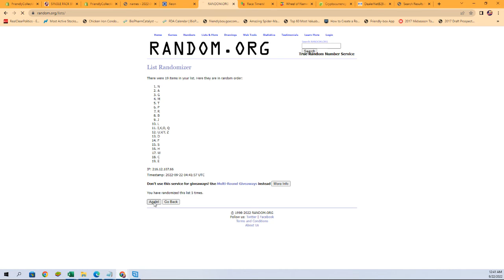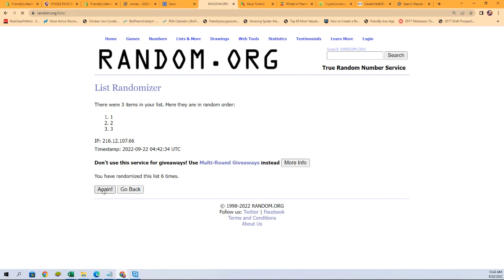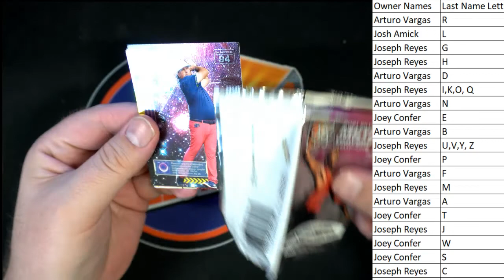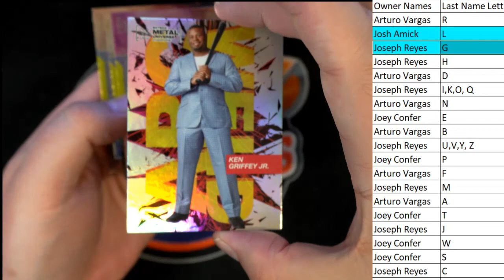2021 Upper Deck Skybox Metal Universe Champions Hobby ID 21SKYBOXMETAL232